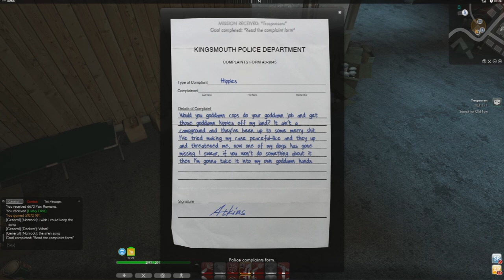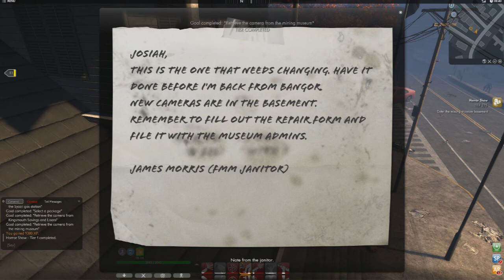Let's Play - The Secret World #6: Justice is BLIND!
In this episode, the *POLICE* send us to *STEAL SECURITY EQUIPMENT*. Justice may be blind but she has a sense of irony!